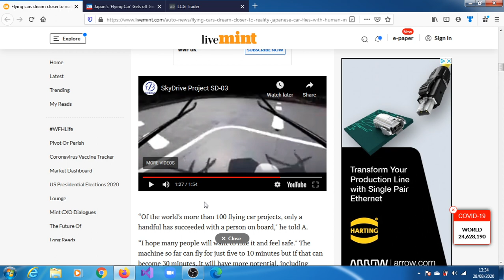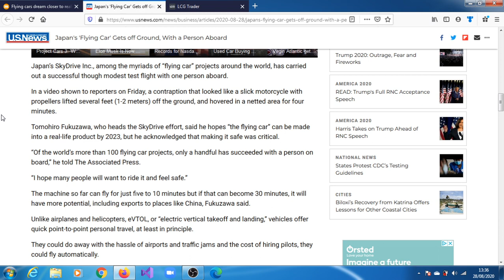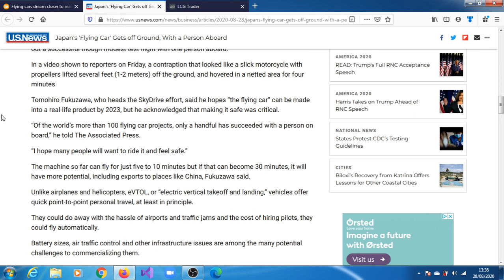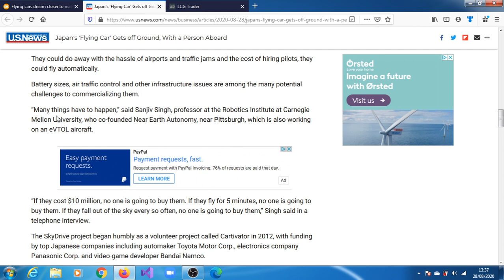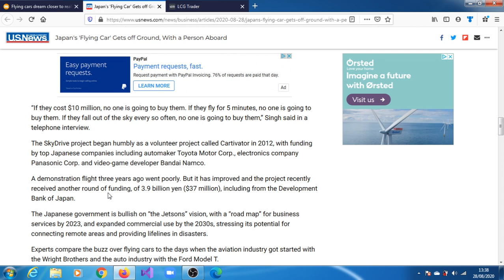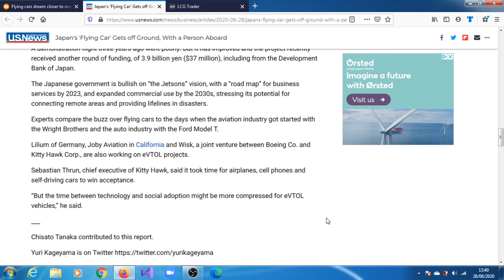Japan's 'Flying Car Lifts, With a Person Aboard | SkyDrive/CARTIVATOR 2020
Japan's 'Flying Car' Gets off Ground, With a Person Aboard